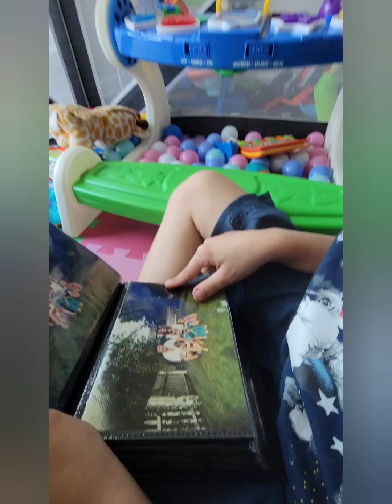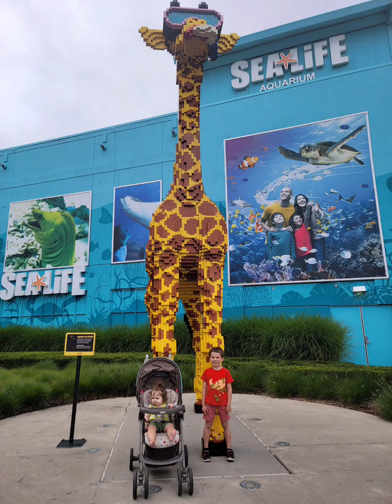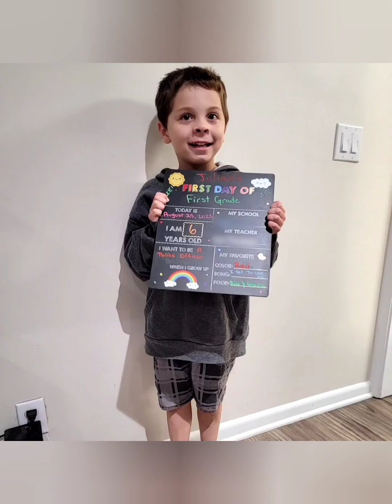Family Videos - Part 14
August 1st, 2023 - August 31st, 2023.

Alessio tries ranch and ice cream.
We celebrate my birthday.
We surprise the kids with a last minute getaway to Auburn Hills (mall, aquarium, Rainforest Cafe).

I love my family! We have built a beautiful life.